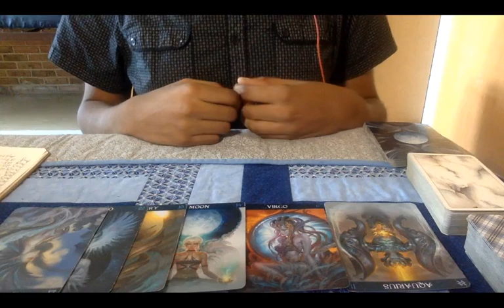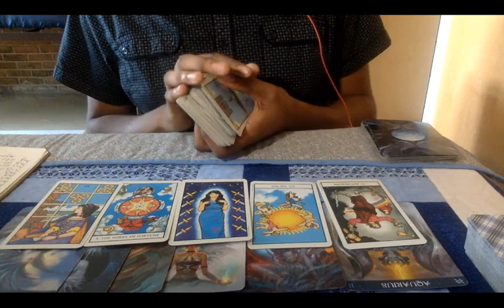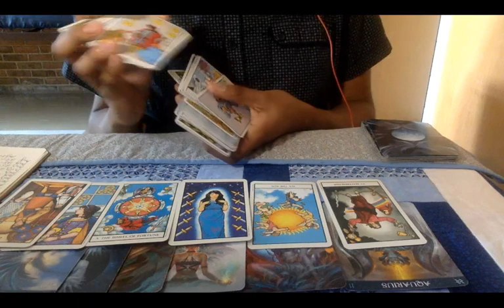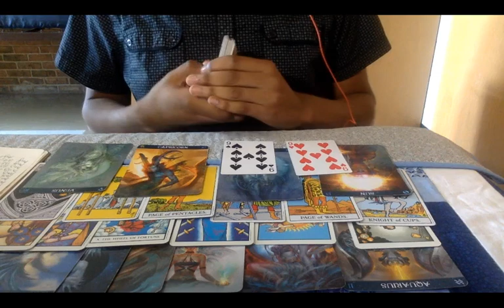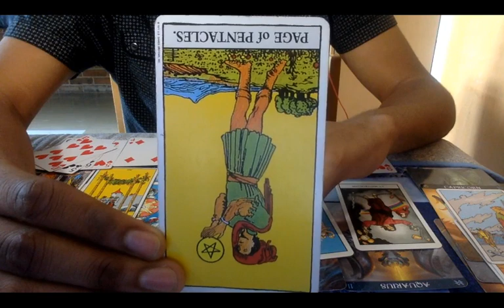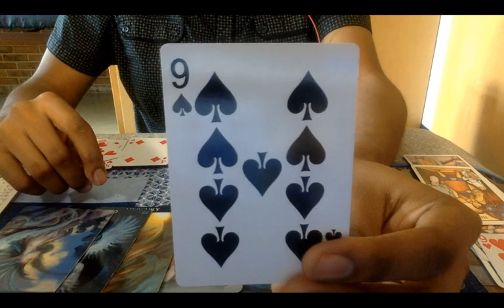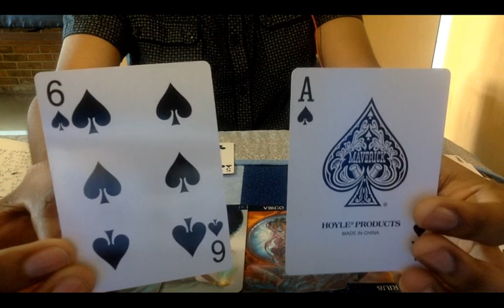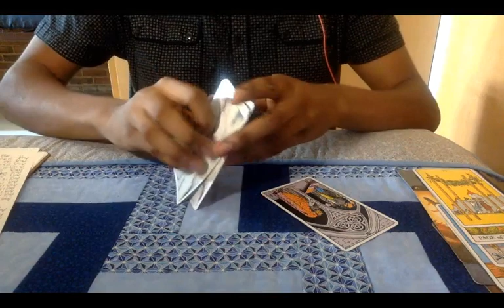Gemini August 2019 Horoscope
Hello, this is your Gemini ♊️ August 2019 Horoscope. Enjoy!